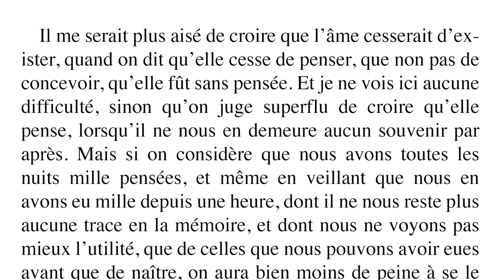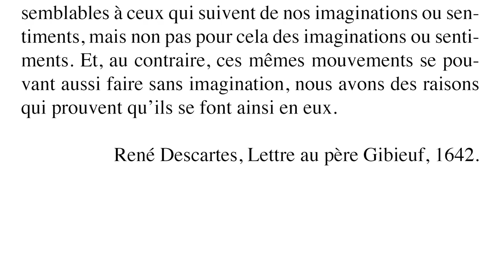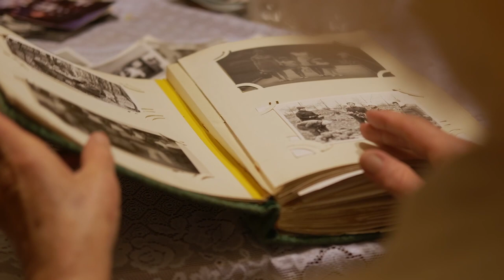Philosophie - Cessons-nous d'exister lorsque nous cessons de penser ?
Retrouvez-moi en live sur Twitch Dans cette vidéo nous allons nous intéresser à un problème lié à un texte de Descartes : cessons-nous d'exister lorsque nous cessons de penser ? Et plus largement nous allons nous interroger au problème de la continuité de la pensée.

Table des matières :
0:00 - Texte de Descartes
1:41 - Explication du texte
3:43 - Le problème de la continuité de la conscience
4:02 - Première expérience de pensée : Le Prestige
4:56 - Deuxième expérience de pensée : Le copier/coller de notre conscience
6:26 - Troisième expérience de pensée : Le sommeil

Le texte :
 Il me serait plus aisé de croire que l’âme cesserait d’exister, quand on dit qu’elle cesse de penser, que non pas de concevoir, qu’elle fût sans pensée. Et je ne vois ici aucune difficulté, sinon qu’on juge superflu de croire qu’elle pense, lorsqu’il ne nous en demeure aucun souvenir par après. Mais si on considère que nous avons toutes les nuits mille pensées, et même en veillant que nous en avons eu mille depuis une heure, dont il ne nous reste plus aucune trace en la mémoire, et dont nous ne voyons pas mieux l’utilité, que de celles que nous pouvons avoir eues avant que de naître, on aura bien moins de peine à se le persuader qu’à juger qu’une substance dont la nature est de penser, puisse exister, et toutefois ne penser point. Je ne vois aussi aucune difficulté à entendre que les facultés d’imaginer et de sentir appartiennent à l’âme, à cause que ce sont des espèces de pensées ; et néanmoins n’appartiennent qu’à l’âme en tant qu’elle est jointe au corps, à cause que ce sont des sortes de pensées, sans lesquelles on peut concevoir l’âme toute pure. Pour ce qui est des animaux, nous remarquons bien en eux des mouvements semblables à ceux qui suivent de nos imaginations ou sentiments, mais non pas pour cela des imaginations ou sentiments. Et, au contraire, ces mêmes mouvements se pouvant aussi faire sans imagination, nous avons des raisons qui prouvent qu’ils se font ainsi en eux.

René Descartes, Lettre au père Gibieuf, 1642.